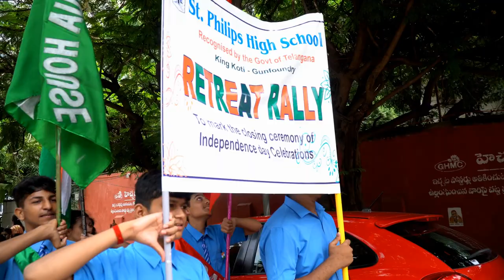St. Philips High School Retreat Rally 2022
Closing Ceremony of Swathantra Bharat Vajrotsava Dvisaptham Oct 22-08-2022